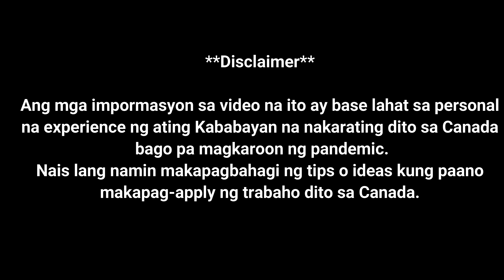Paano Makahanap ng Employer sa Canada | No Agency | Pinoy Immigrant Story | Buhay Canada | Vlog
Swine Technician Job Vacancy posting date ends by October 28, 2021 llink:https

For more jobs where the employer have applied or approved LMIA Jobs for temporary foreign workers just click this link: https: //

Para sa mas kongkretong impormasyon about sa Canada ay bisitahin ang kanilang

Please Join our Facebook Group: KABAYAN PATHWAY TO CANADA

Please support our videos by "Subscribing" to our Channel and paki- "Like" and paki hit narin po ang "Bell button" para ma-update kayo sa mga susunod pa naming videos about sa Buhay namin dito sa Canada and "Comment" po kayo for any suggestions po sa mga pwede pa naming gawing videos.

Wala po kaming connection at di rin kami affiliated sa mga Agency at Institution na inirerecommend namin sa mga VLOGS dahil lahat ng information na ibinibigay ay base sa mga experiences ng mga Kabayan nating nakarating narin dito sa Canada sa tulong ng mga Legit Agencies. Kailangan nyo rin po magkaron ng sariling research para mas magkaron kayo ng idea sa mga topic na dinidiscuss namin sa mga videos. Ang impormasyon o video na napapanood nyo ay gnwa para makatulong at magbigay ng pag asa sa mga Kabayan nating gusto rin mkapagtrabaho dito sa Canada sa maayos na pamamaraan.

Salamat!